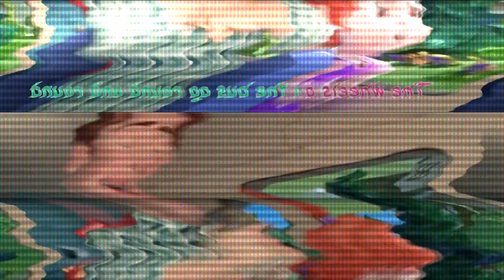CocoMelon Wheels On The Bus Sound Variations 43 Seconds meme